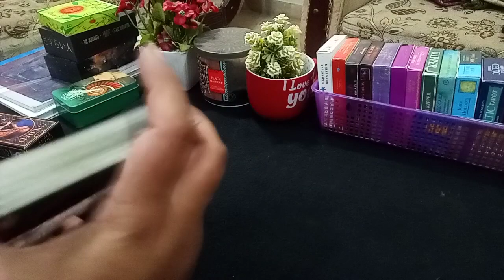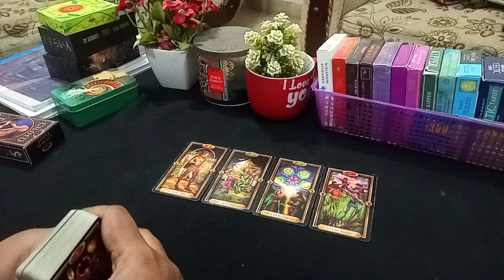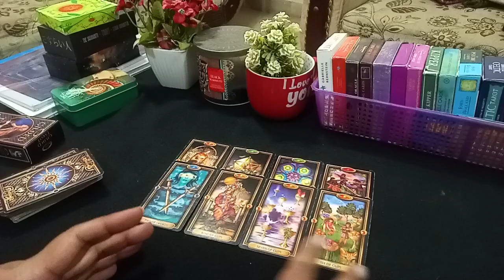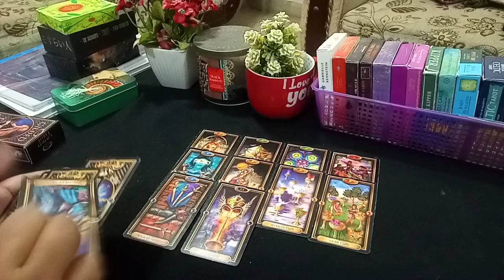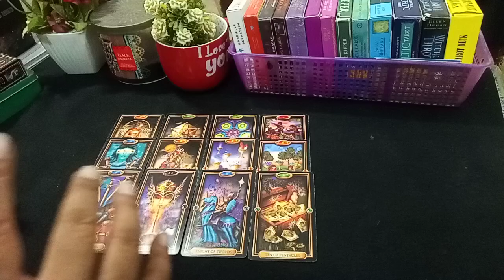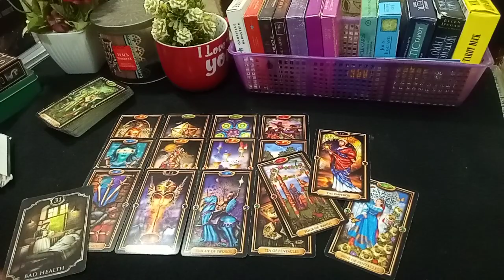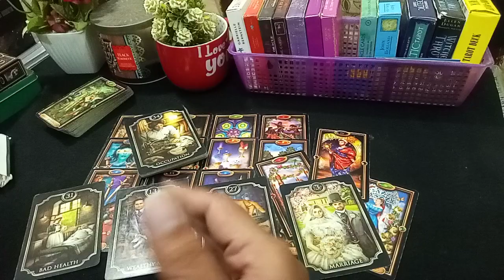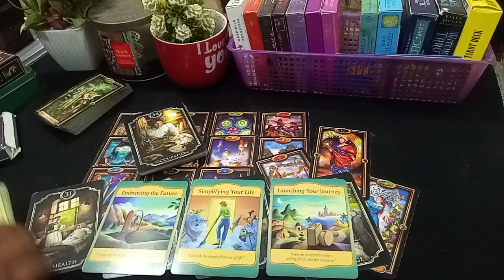❣️WHO WANTS TO CONNECT WITH YOU ❣️ AND WHY💑 HINDI-URDU TIMELESS